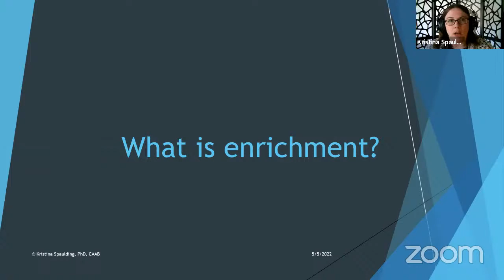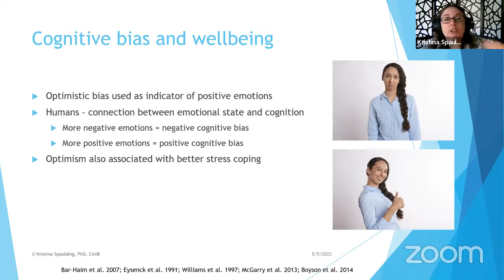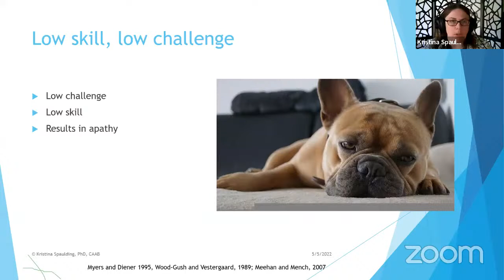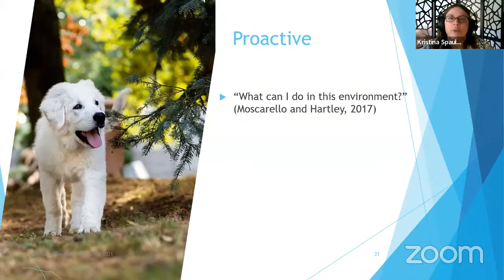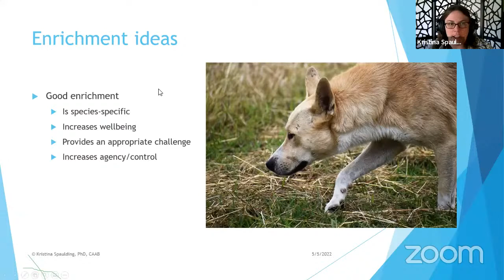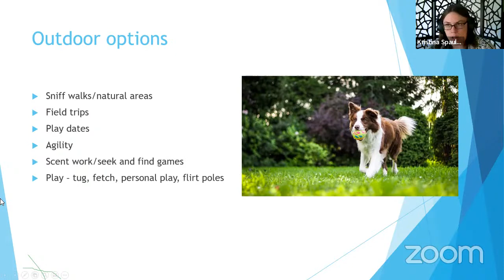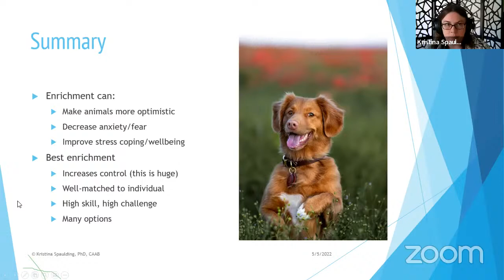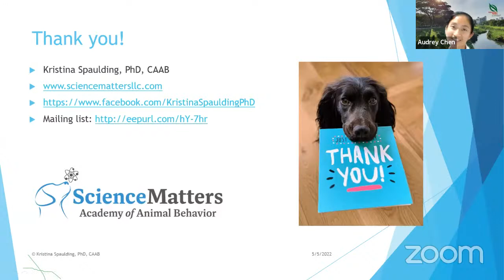AVS Free Webinar Series | Canine Ethology: Improving Quality of Life in Pet Dogs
Chronic stress and stress during development create serious welfare concerns for dogs. The good news is there is a lot we can do to both prevent and address stress in dogs. This talk will cover how to recognize stress, common sources of stress in dogs, and a variety of techniques we can use to reduce stress in pet dogs. This is a must-see for anyone that wants to give their dogs a happy life and reduce the risk of unwanted behaviours like aggression or barking.

Join Dr Kristina Spaulding, a Certified Applied Animal Behaviourist from the United States, as she brings you through the natural behaviour of dogs to understand their needs and manage their stress as pets.

Check out the links below if you’re interested to learn more about Kristina’s advice and tips on animal behaviour!

Follow NParks and AnimalBuzzSG on social media!